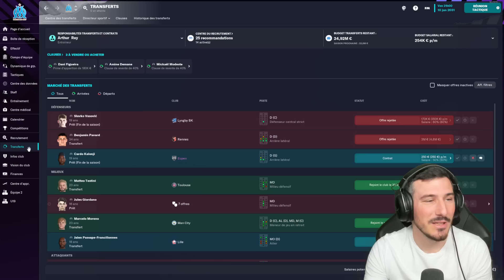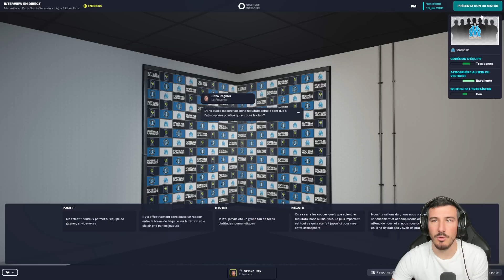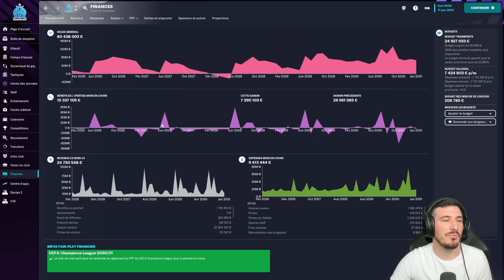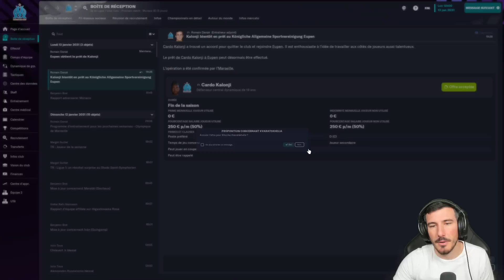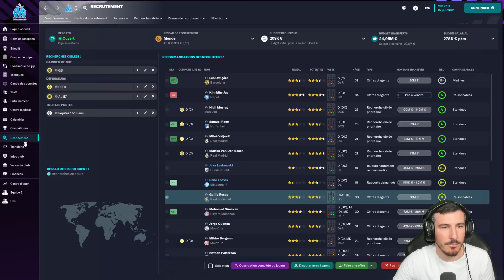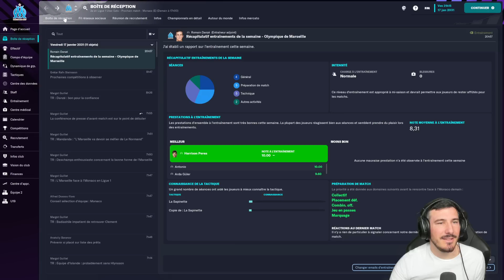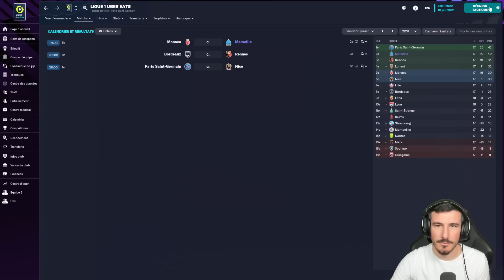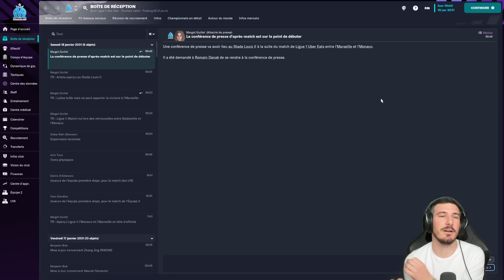MAIS C'EST QUOI CES MATCHS ?? - Épisode 165 | Football Manager 2023 Zéro à Héros OM